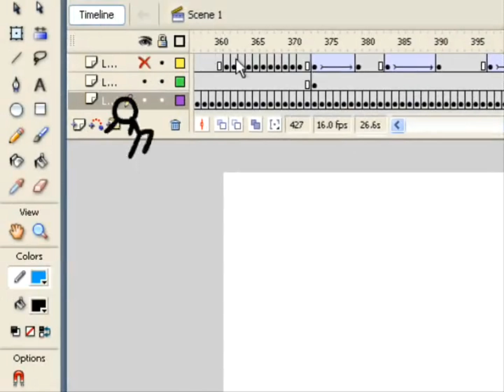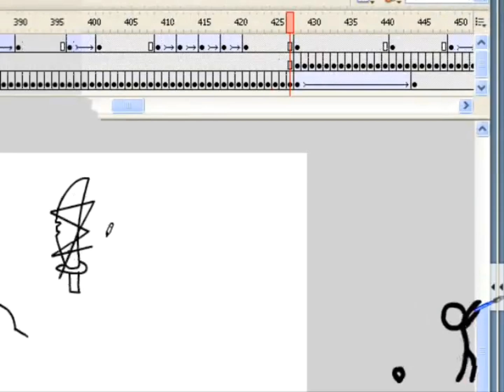Animador vs Animação Dublado PT-BR